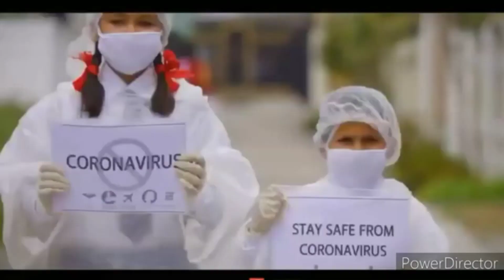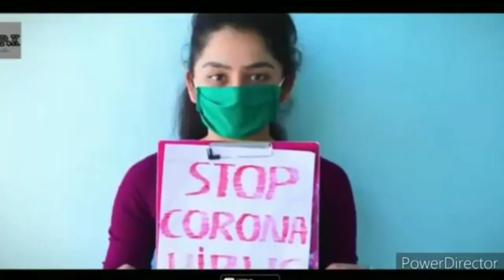Insaan Hai Insaan Hai Rahein Corona Warriors Corona Virus Hindi Song Big Magic Official Full Video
Insan Hai Insan Hi Rahe | Motivation song. on Covid warriors इंसान है इंसान ही रहे

Insan Hai Insan Hi Rahe | Motivation song  COVID  warriors.

इंसान है इंसान ही रहे

About this video : Motivation song on covid

Warriors : Insan Hai Insan Hi Rare

I dear friends, if you enjoy this video, than do like, share, comments & subscribers to the channel and press the Notification Bell🔔 icon so that you can get Information about our new video

 आजमाइश है इंसान से रहे

 यह रोग एक रोज रहेगा
 संभाले रहे समझ रहे

 इंसान है इंसान ही रहे आजमाइश है इंसान से ही रहे

 वह देखो कुछ गुजर जाएं
 सफर में संघ थे

 बिछड़ गए कहीं मेरी कमी तो नहीं रही
 कहीं भी खरी तो नहीं बढ़ी

 फसलों में सही नजदीकियां जिंदा रहे

 आजमाइश रहे इंसान से ही है